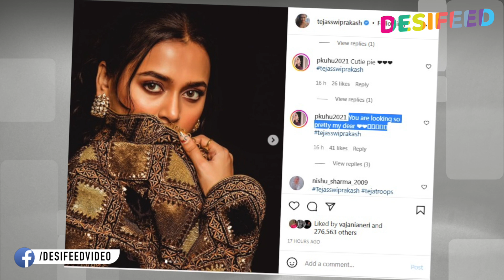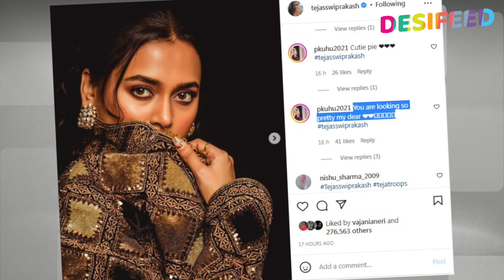Tejasswi Ke Fashon Ka Karan Ne Banaya Mazak, Tejasswi Ke Costume Ko Karan Ne Bataya Carpet